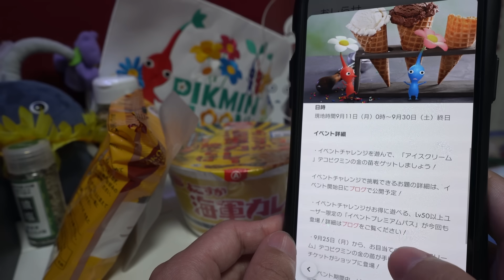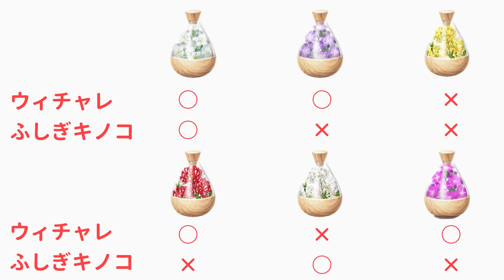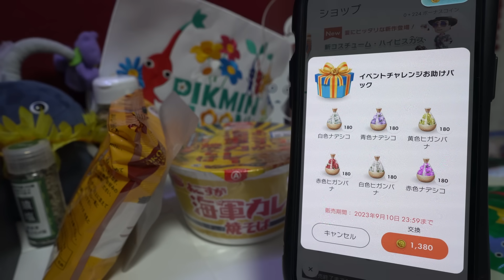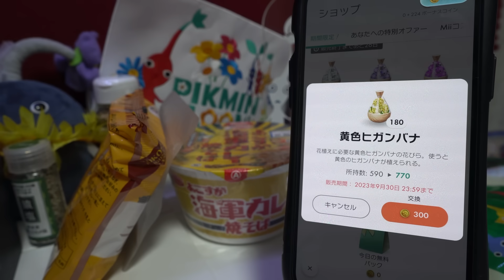【イベント解説】次のイベントはまさかのアイス！キーになるのは、黄色のあの花になるかも！？【ピクミンブルーム / PikminBloom 】